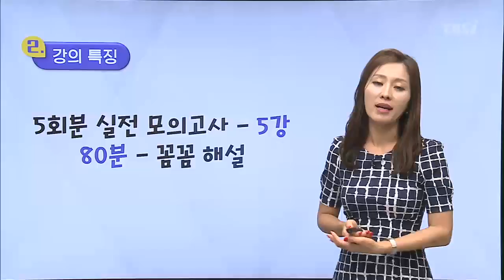OT [EBS 2019 만점마무리] 사회문화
2019 만점마무리
수능 1등급 굳히기! 최종 모의고사로 확실한 마무리!
봉투형 모의고사로 수능을 실전처럼 제대로 연습하자!

수능과 가장 유사하게! 실전 모의고사 5회분 제공!
수능 시험 직전 이것만은 꼭 보자! 알짜 문항만 준비!
봉투형 모의고사와 OMR 카드로 실제 시험처럼 연습 가능!